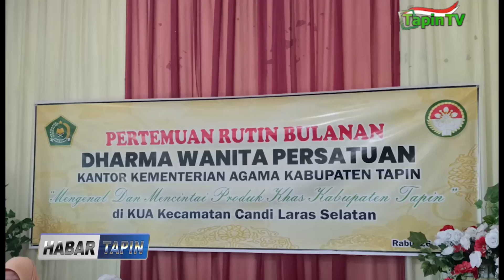DWP KEMENAG TAPIN GELAR PELATIHAN MEMBUAT KERUPUK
DWP KANTOR KEMENAG TAPIN / IKUTI PELATIHAN MEMBUAT KERUPUK DARI IKAN GABUS SERTA KOPIAH DARI JANGANG // KEGIATAN YANG DIKEMAS DALAM PERTEMUAN RUTIN BULANAN TERSEBUT / GUNA MELESTARIKAN DAN MENUMBUHKAN CINTA / PADA PRODUK KHAS KABUPATEN TAPIN //